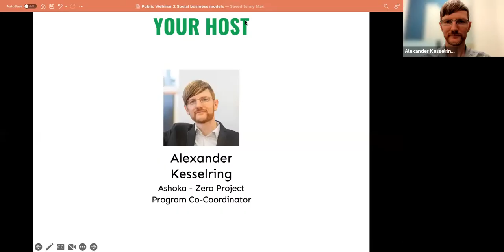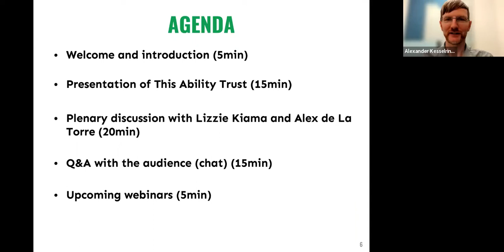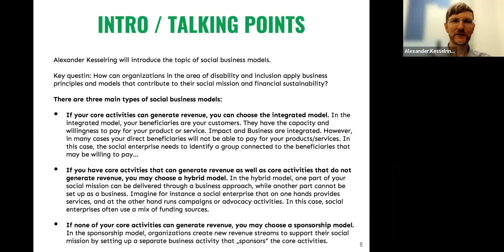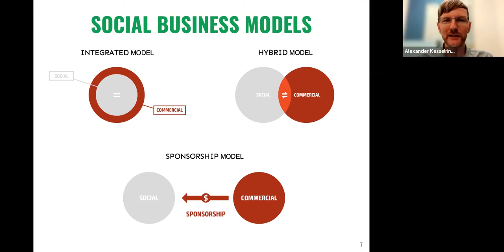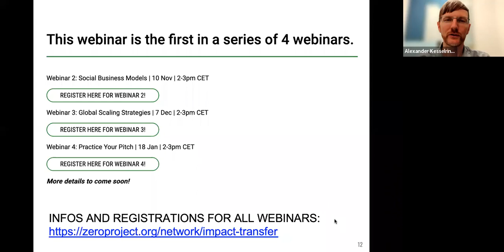Webinar 2: Social Business Models: How to design social business models that work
Explore successful business models with SocialEntrepreneurs and social business experts! @ZeroProject – a worldwide community of innovators and experts in disability, inclusion and accessibility – invites you to a public webinar series dedicated to exploring how innovations for people with disability can achieve more impact on a national or even global scale.
This webinar was recorded on the 10th November, 2-3pm CET.

This series is for all organizations (NGOs, social businesses, impact driven start-ups) and innovators who are working on the topics of the ZeroProject and want to understand how impact modelling and measurement is key to improve organizational performance, fundraising and international

Hosted by @Essl Foundation, @Descubreme Foundation, @GIZ, @Atos and @Ashoka. Facilitated by Ashoka.